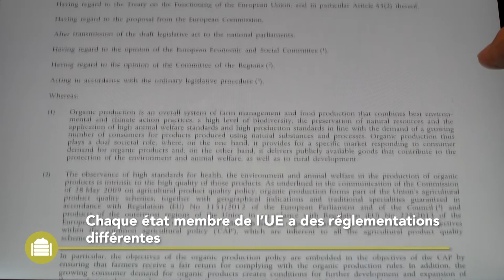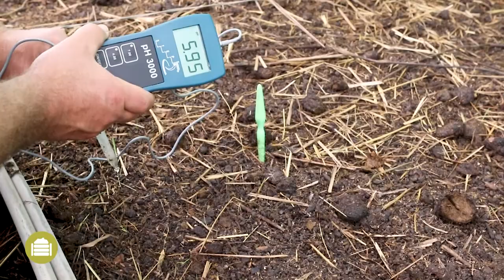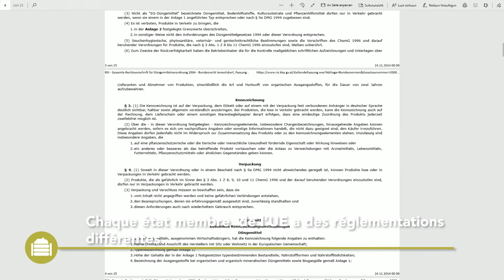Best4Soil: Vermicompost – Informations pratiques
Cette vidéo présente la production et l'application du vermicompost. A la fin de la vidéo, vous trouverez des informations complémentaires sur ce sujet.